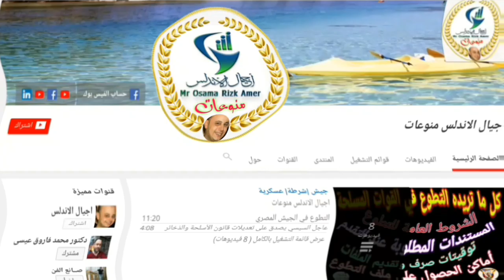قطار رمسيس | ياقطر ليه راجع | غناء ندا عز|Ramses Train Yakater Leh Check out Singing Nada Ezz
قطار رمسيس | ياقطر ليه راجع | غناء ندا عز
Ramses Train Yakater Leh Check out Singing Nada Ezz
💻موقع اجيال الاندلس الرسمي💻
جروب اجيال الاندلس
💻صفحه اجيال الاندلس💻
🤗🤗إشتراكك يشرفني 🤗🤗